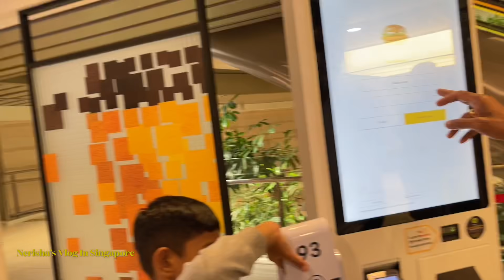একা দেশে যাচ্ছি স্বামী সন্তান রেখে/First time Nerisha is going BD without her hubby and kids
আসসালামু আলাইকুম সবাইকে, ভিডিওটি ভালো লাগলে অবশ্যই একটা লাইক দিবে এবং তোমার ফ্রেন্ডস এন্ড ফ্যামিলির সঙ্গে শেয়ার করবে, আর সবাই আমাকে এখন থেকে সাপোর্ট করবেন, আমি নিয়মিত এখন থেকে ভিডিও আপলোড দিব। যারা আমার ফেসবুক পেজে আসতে চান আমার ফেসবুক পেজের লিংক নিচে দেওয়া আছে।

আমার ফেসবুক পেইজের নাম হল
My Facebook page name is

Nerisha's Vlog In Singapore